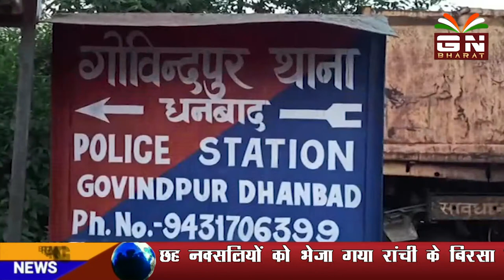।।धनबाद में हुई बड़ी दुर्घटना।।